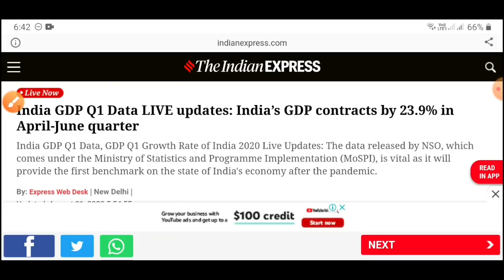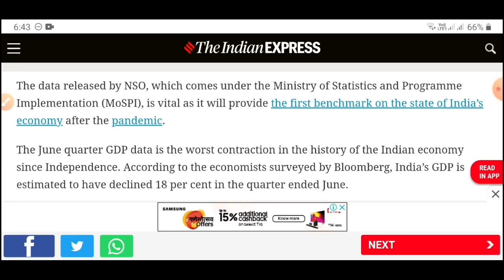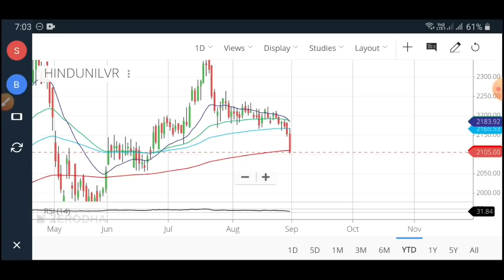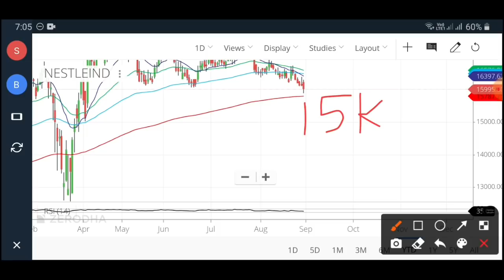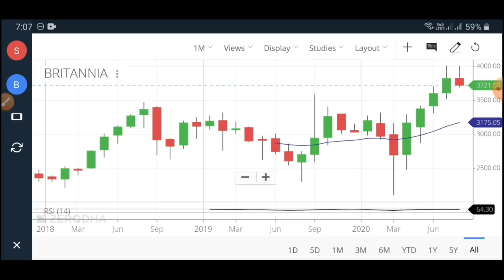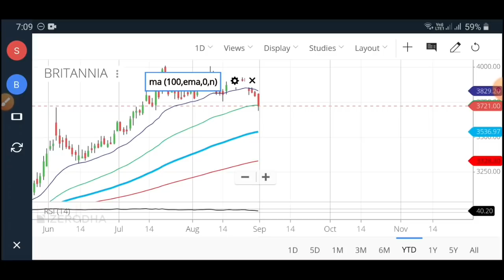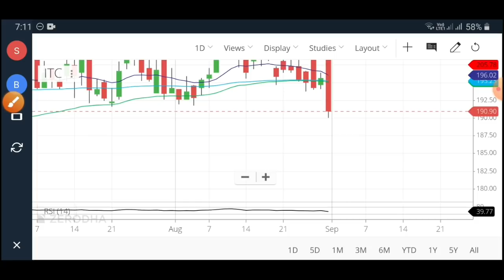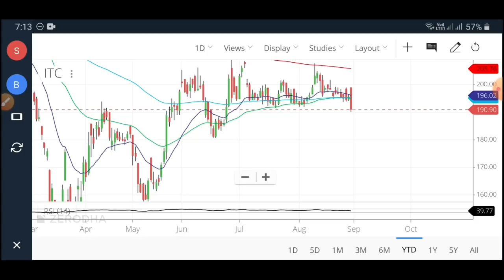🔥Don't Miss🔥GDP's Worst Data Since Independence😱 Best Stocks to Buy Now !